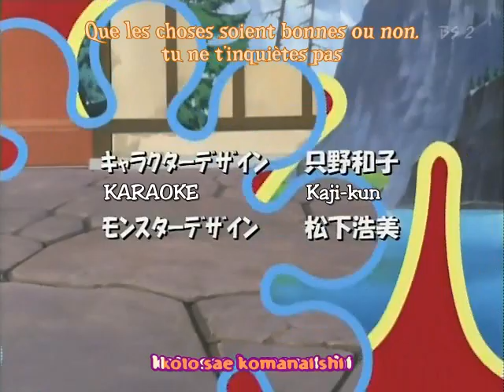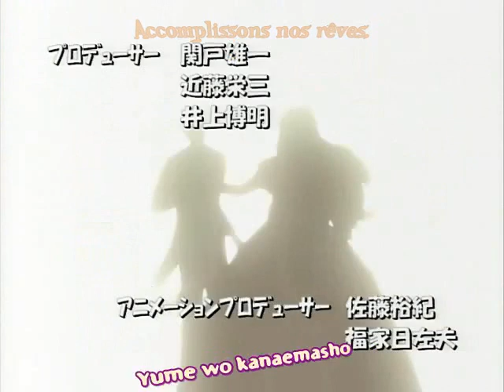puchi puri yuushi épisode 18 vo